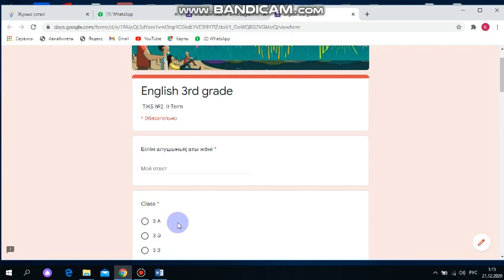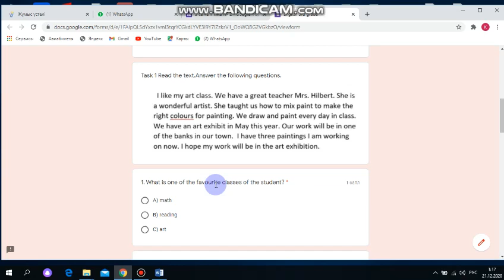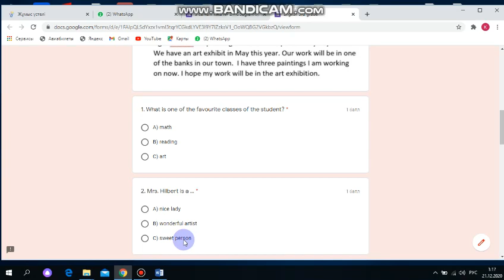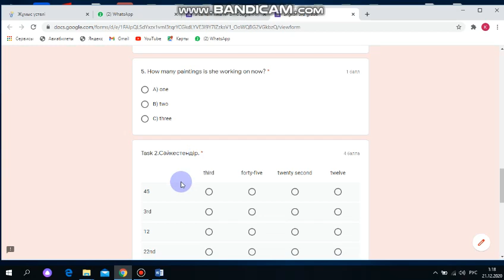SA #2 term 2 class 3